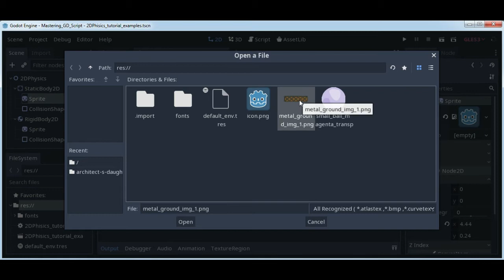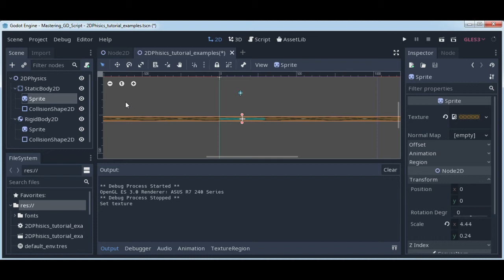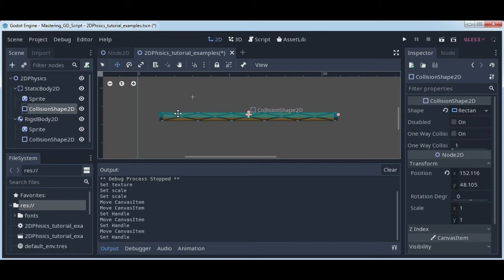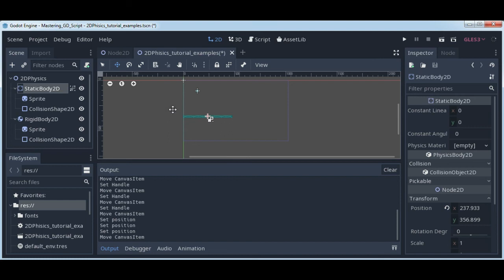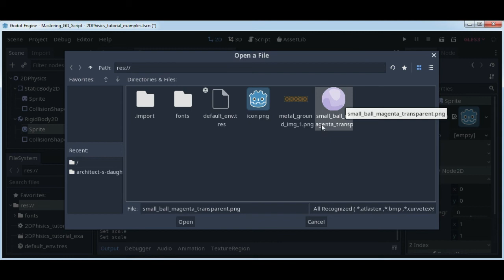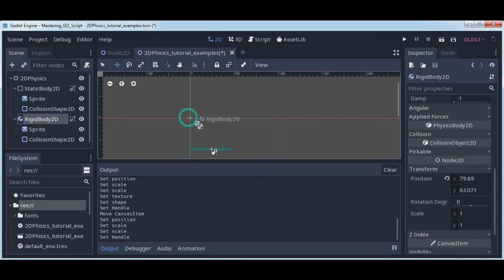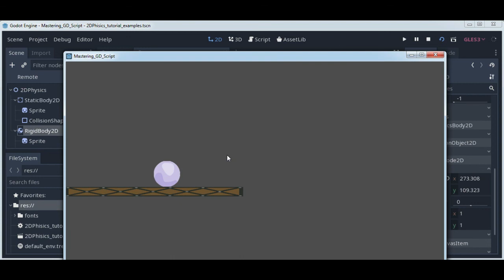Godot 2D Sprite [#06][2D Physics Godot Tutorial]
2D Sprite, texture, project folder, CircleShape2D explained in tutorial about Godot game engine 2D physics.

Books:
"GD Script" - Godot 3.1 game engine script
(printed book version, e-book)

"Making games with GD Script" - Advanced use of Godot 3.1 GD Script
(printed book)

"Autonomous cars" and driver assisted systems
(e-book)

Tutorials:
Slavs Make Games - Tutorial for 2D and 3D Godot games

Intuitive efficiency
(premium paid content)

Games:
#2 M.D.C. Game Jam 2020

M.D.C. Game (free play)